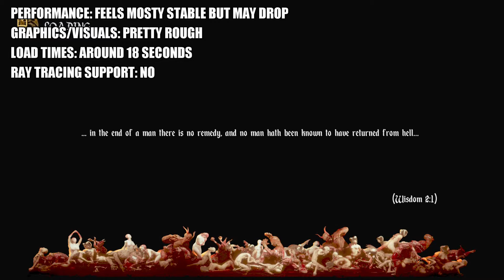Agony (In 2022) - Xbox One X Gameplay